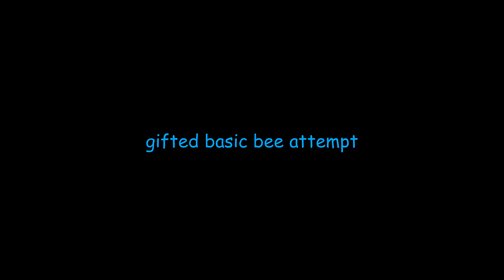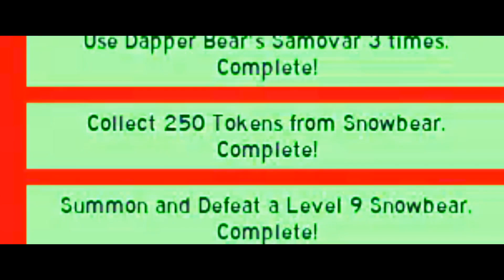Finally Getting CUB BUDDY for Free! | Bee Swarm Simulator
join discord pls